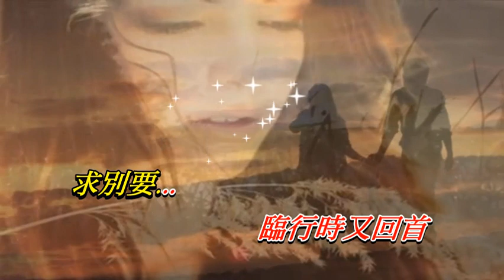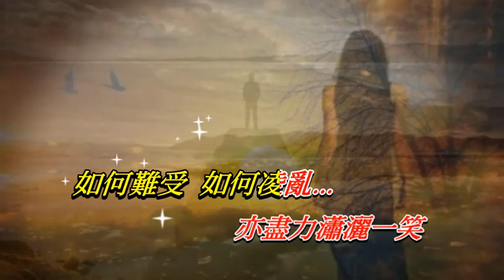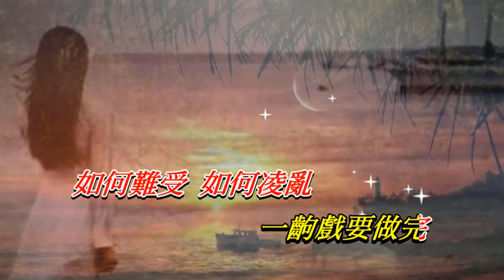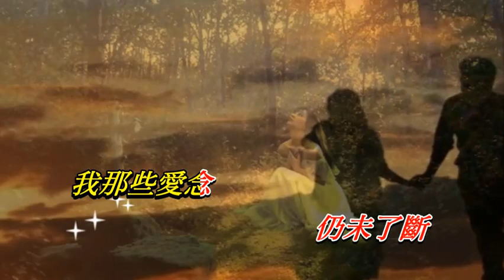你今天要走 葉蒨文〈歌手演唱版〉